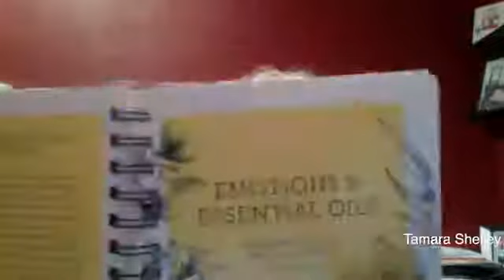Kumquat 12 06 17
A-Z series - Kumquat